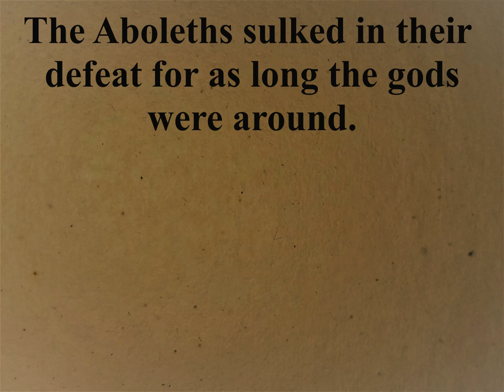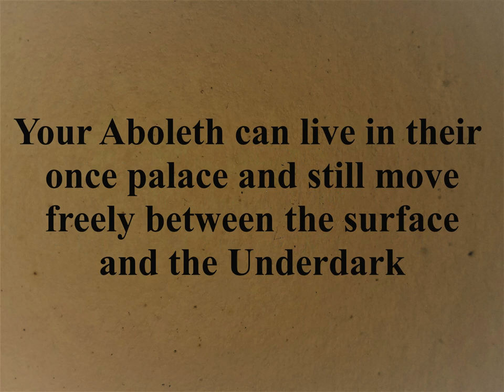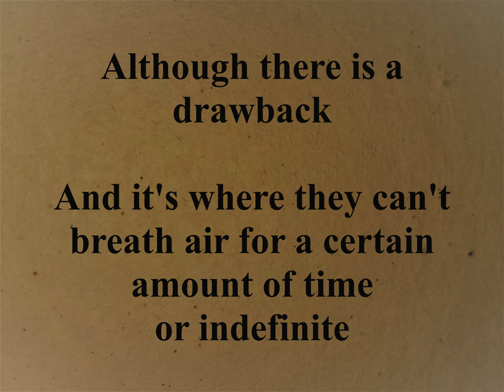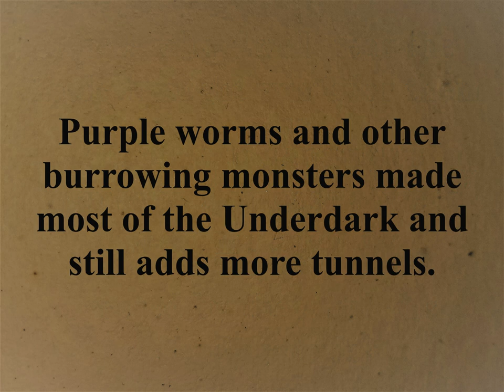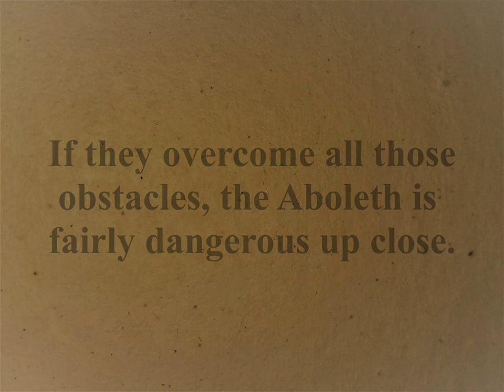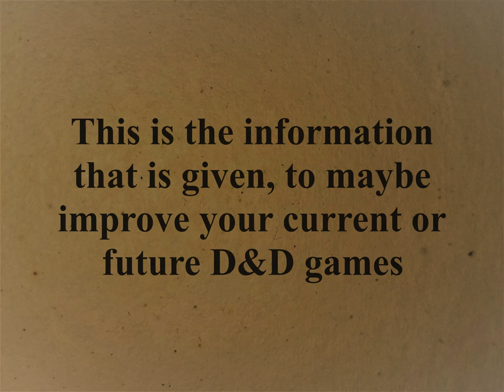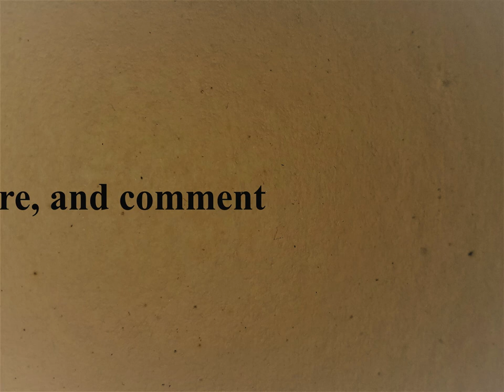How to Run the Aboleth| DnD monsters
This video discusses about using the legendary monster known as the Aboleth, you will know about its motives and history as well as how to use this monster in combat.

The art can be found in the Monster Manual and on DnD Beyond.